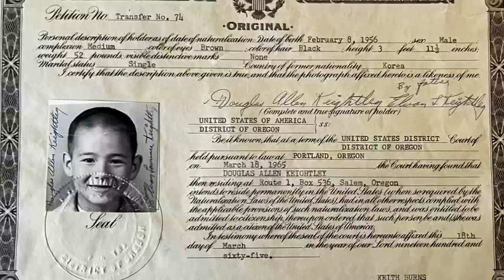Show and Tell with Tony: Doug Keightley’s family reunion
In this Show and Tell, Tony Martinez meets a local man who was abandoned as a child and finds family he never knew he had.